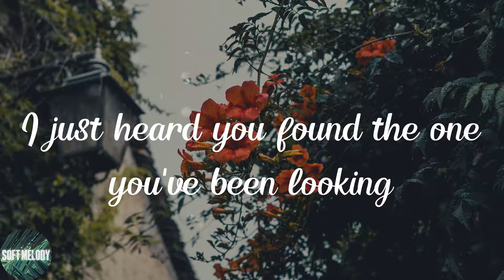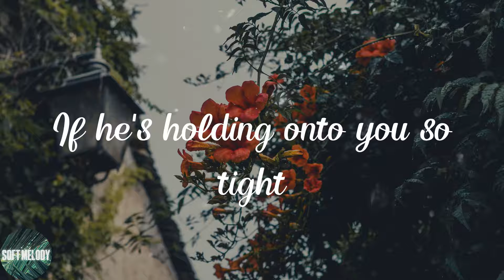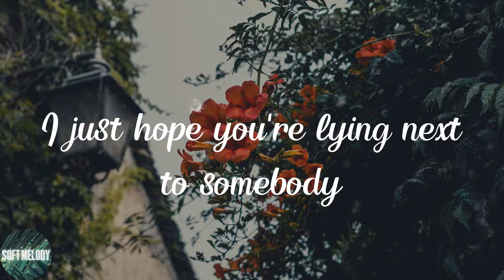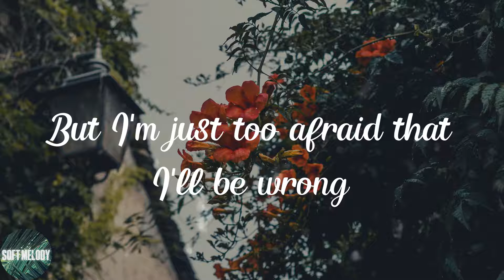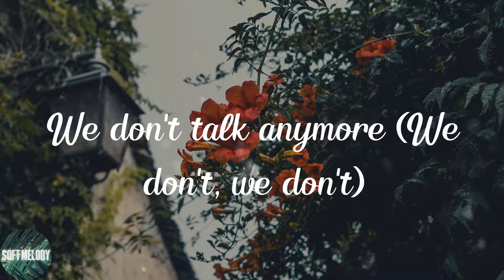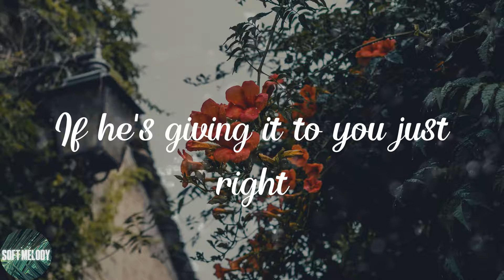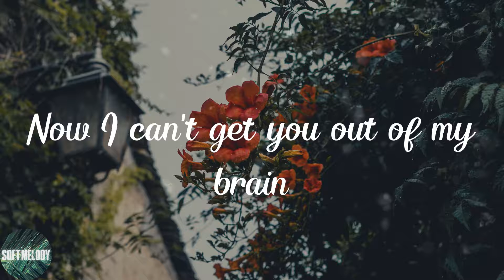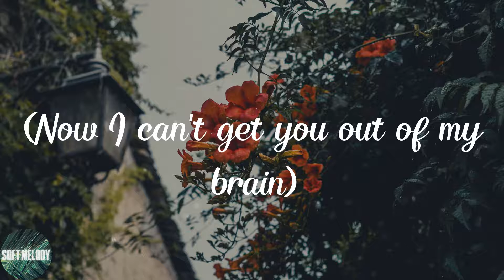Charlie Puth - We Don't Talk Anymore (feat. Selena Gomez) (Lyrics)